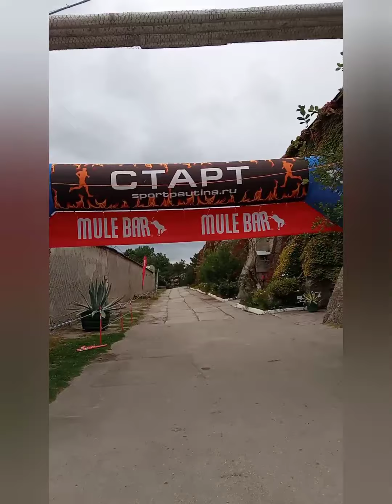Marathon-trail "Madera Koktebel" 2.10.2021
Трэйл марафон Мадера Коктебель, прибежал 10м, за 4'30.